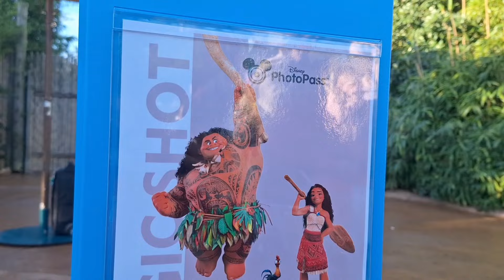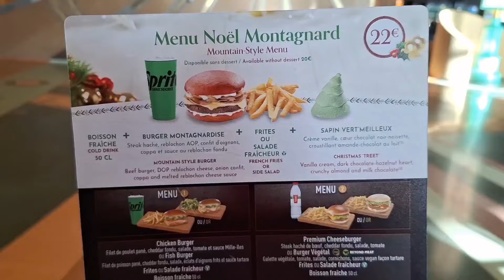NEWS DISNEYLAND PARIS NOVEMBER 2024 | STITCH, GOOFY, CHRISTMAS TREE DESSERT..